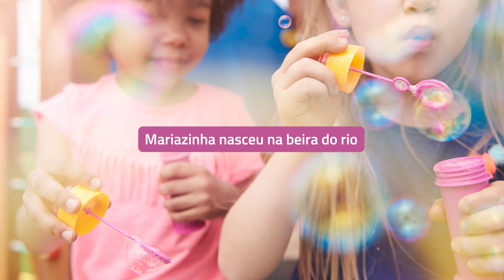Mariazinha nasceu na beira do rio (com letra) - Banda Mensageiros de Aruanda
Interpretação: Banda Mensageiros de Aruanda
Composição: Desconhecido

Mariazinha nasceu na beira do rio
Na beira do rio lá no Juremá
Aonde a lua brilha, clareia campina
Clareia mata pras crianças brincar

Ficha Técnica:
Templo Escola de Umbanda Mensageiros de Aruanda - TEUMA
Lajeado, Rio Grande do Sul, Brasil

Banda Mensageiros de Aruanda:
 Eduardo Silva: Voz, Vocais e Violões
 Robson Artus: Bateria, Voz e Vocais
 Paula Tomazi Artus: Voz e Vocais
 Fabiana Dahmer: Voz e Vocais
 Fernanda Stange: Voz e Vocais
 Douglas Goulart: Tumbadoras (Percussão)
 Welk Spilier: Afoxé e Efeitos de Percussão
 Leandro Wuldfing: Djembe (Percussão)

Produção, mixagem e masterização: Eduardo Silva (Conexion Estúdio de Música)